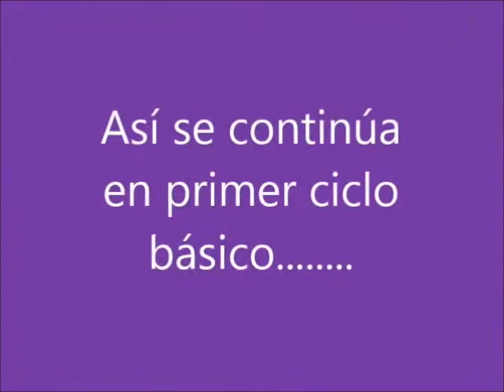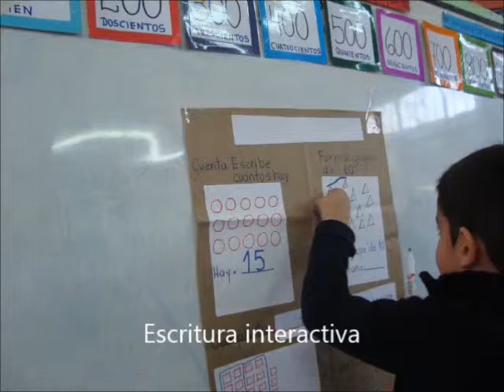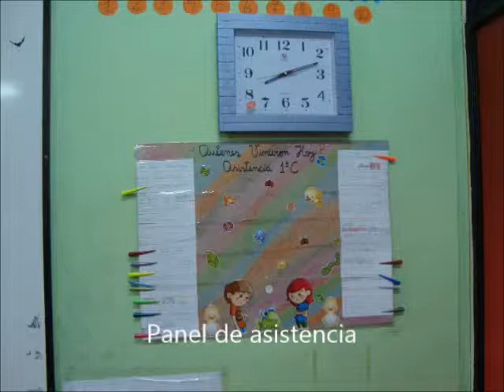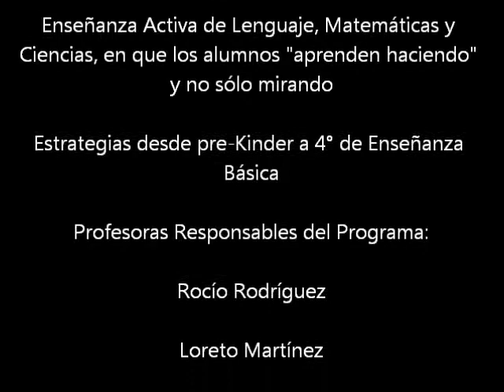Lectura desde Kinder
El modelo A I L E M  de lectura y escritura (Universidad Católica) consiste en que los alumnos aprenden de modo participativo "Aprenden Haciendo", lo cual permite avances como terminar Kinder con capacidades de Lectura. Este modelo también se utiliza en el aprendizaje de las matemáticas y las ciencias desde Pre-Kinder hasta 4° Básico.